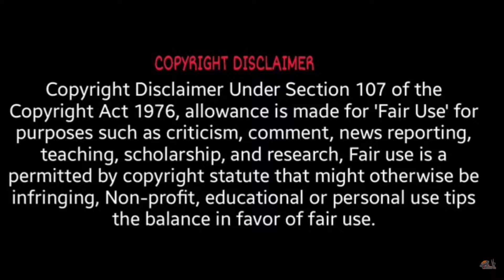Let’s Talk #1: Plants vs Zombies